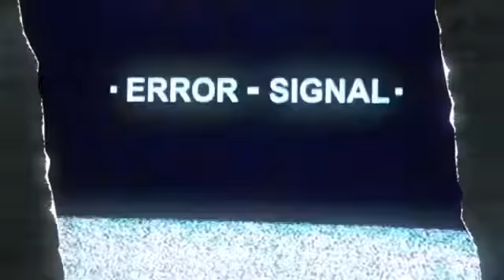Baby Yoda - Why Even Try by CAROLINE (Official Music Video)